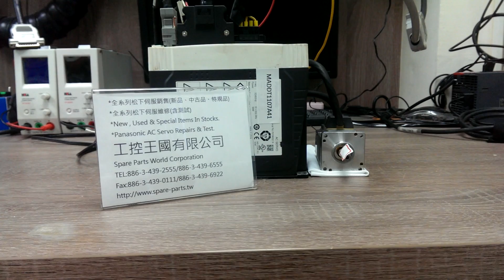Panasonic (Matsushita) MADDT1107A41測試影片(Working test for repair/used parts)-工控王國